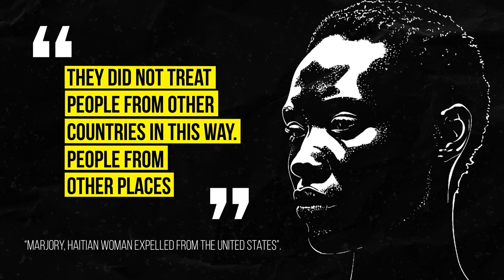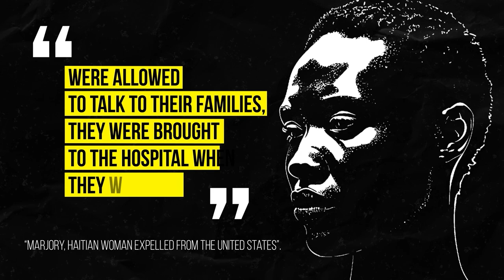Americas: States must end racist treatment of Haitian asylum seekers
States across the Americas must put an immediate end to the anti-Black discrimination, including race-based torture and other cruel, inhuman, or degrading treatment, against Haitian people seeking safety and international protection, said Amnesty International on World Refugee Day.

“Racist migration and asylum policies only exacerbate the harm already inflicted on people forced to endure and flee the humanitarian and human rights crises in Haiti. States across the Americas must fulfill their international human rights obligations without discrimination, assess the protection needs of Haitians seeking refuge in fair and effective asylum procedures and refrain from returning them to Haiti,” said Erika Guevara-Rosas, Americas director at Amnesty International.

“Instead of further endangering them, states must protect and uphold the dignity and rights of Haitian migrants and asylum seekers. Regional solidarity and the reformation of migration policies with an anti-racist perspective are essential to addressing the grave dangers and injustices they face.”

The Americas region is experiencing one of the world’s most severe crises of people in need of international protection. According to the UNHCR’s recent report, Global Trends: Forced Displacement in 2022, six  of the top ten source countries of asylum applications globally in 2022 were in Latin America and the Caribbean.

Asylum seekers from Venezuela, Cuba, Nicaragua, Colombia, Honduras, and Haiti have substantially increased from 2021. This transnational crisis is the result of multiple human rights and humanitarian crises across the region. In Haiti, the deteriorating human rights situation has forced thousands of people to flee to save their lives and those of their loved ones. Yet instead of receiving solidarity from other countries in the Americas, Haitians have suffered acts of racism, xenophobia, and systematic violence in their search for protection.

Racist migration and asylum policies only exacerbate the harm already inflicted on people forced to endure and flee the humanitarian and human rights crises in Haiti.

Erika Guevara-Rosas, Americas director at Amnesty International
Amnesty International has documented and received information on cases of assaults, arbitrary detentions, torture and other ill-treatment, mass deportations, and discriminatory practices that undermine Haitian asylum seekers’ human rights and their access to international protection in Peru, Chile, the Dominican Republic, the United States, Mexico, and other countries in the Caribbean and Central and South America.

Haitians transiting through the Americas have also suffered a constant lack of access to basic services and legal protection. These precarious conditions have been exacerbated by the systemic racism and negative stereotypes they face, hindering their integration and perpetuating their marginalization. Haitian women, girls and LGBTI people face even greater levels of discrimination, because in addition to all the dangers and ill-treatment they suffer as Black migrants and asylum-seekers, they are also exposed to the threat of gender-based violence.

Amnesty International has documented the many human rights concerns inherent in the US government’s recent decision to make the use of the mobile application mandatory in order to request asylum at the nation’s southern border. This requirement places Haitian individuals at a greater disadvantage, as they may face a higher risk of experiencing racial discrimination and violence in northern Mexico, where they are systematically excluded from shelters, forcing them to live in camps with cruel conditions and exposing them to greater danger. They have also experienced difficulties using the CBP One app’s facial recognition technology that struggles with recognizing Black faces and raises serious privacy, discrimination, and surveillance concerns.

Amnesty International has also condemned the US and Canadian governments’ agreement to expand, rather than rescind, the Safe Third Country Agreement in response to border crossings at Roxham Road. The organization is disappointed that Canada’s Supreme Court has failed to decisively rule that the agreement violates refugees’ rights, exposing refugees – including those from Haiti – to further harm while awaiting a further legal challenge against the agreement.

Governments in the region must end mass expulsions and deportations as well as other racially discriminatory practices against people in need of international protection, including Haitians. Instead, they must provide them with access to protection without discrimination, including fair and individualized assessments for refugee status, and other pathways to regularize their status, in accordance with both the UN Convention on the Status of Refugees and the Cartagena Declaration.

Refugee people are facing many dangers, so we decided to hire an actress to narrate this video.